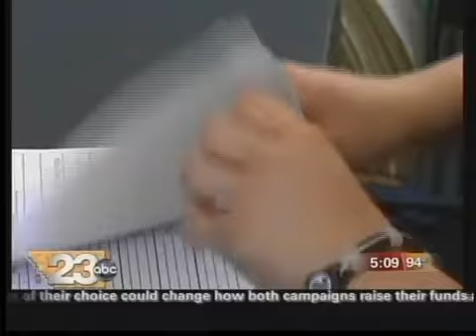Taft Teen Qualifies For X Games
19 year old with Type 1 Diabetes qualifies for X Games in Endurocross